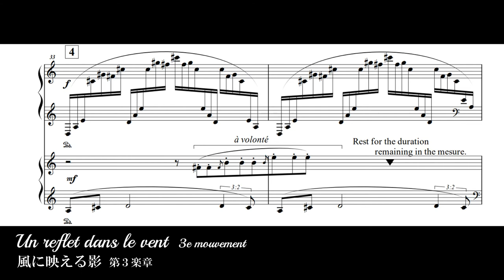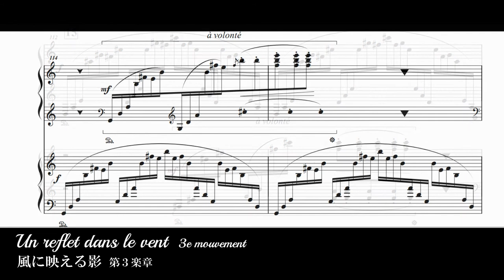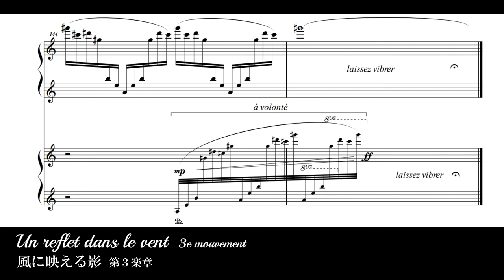SAKATA MASAHIRO - Un reflet dans le vent - 3e mouvement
坂田雅弘『風に映える影』第３楽章